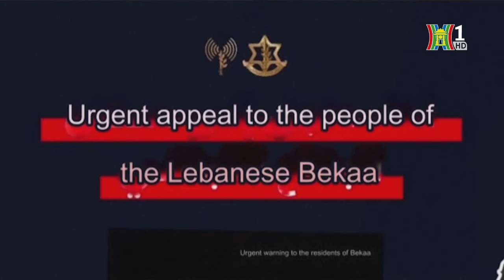Thế giới toàn cảnh 25/9: Nga 'đâm thủng' pháo đài Vuhledar, tiến công như vũ bão, Ukraine gay go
Bản tin Thế giới toàn cảnh ngày 25/9 có những nội dung chính sau:
- Xung đột Nga - Ukraine đang gần đến hồi kết
- Nga xuyên thủng tuyến phòng thủ Ukraine ở thành trì Vuhledar
- Quốc tế lo ngại trước cuộc không kích của Israel vào Liban
- Iran khẳng định sẽ không tham chiến và mắc bẫy của Israel
- Iran sẵn sàng khởi động vòng đàm phán mới về hạt nhân